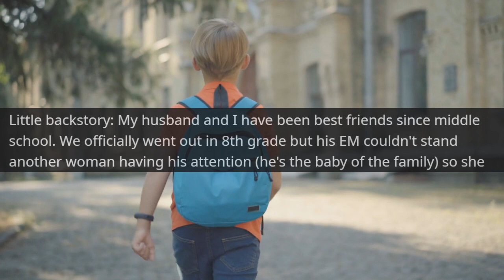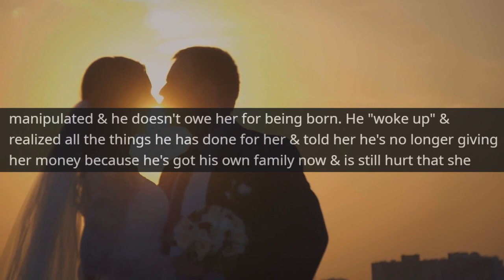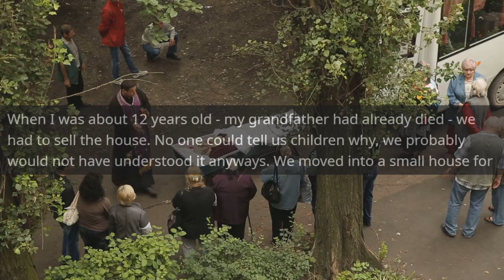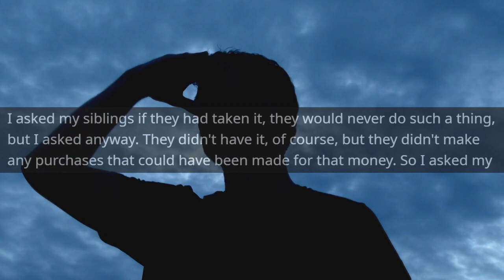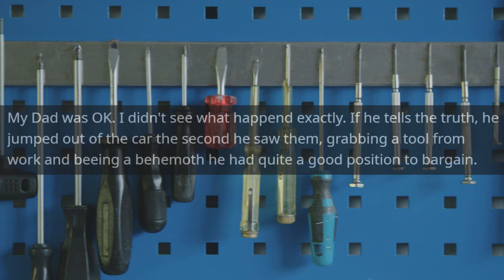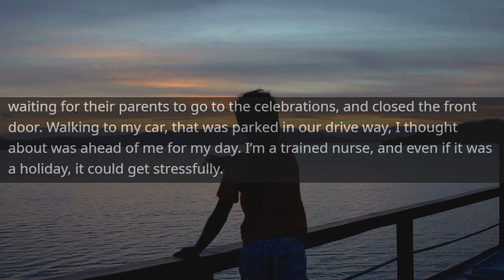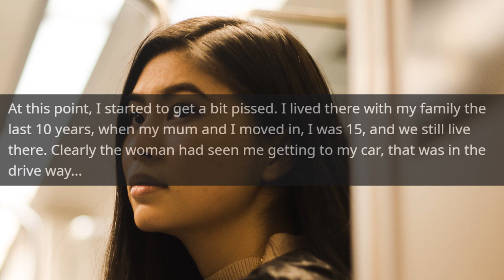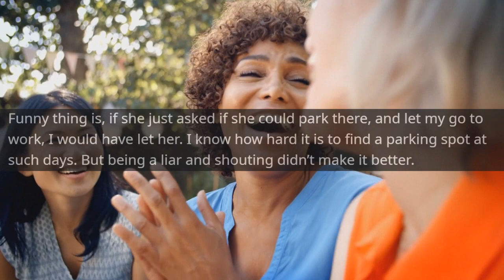Entitled Mom DEMANDS Money from GROOM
Main Music -

OUTRO -